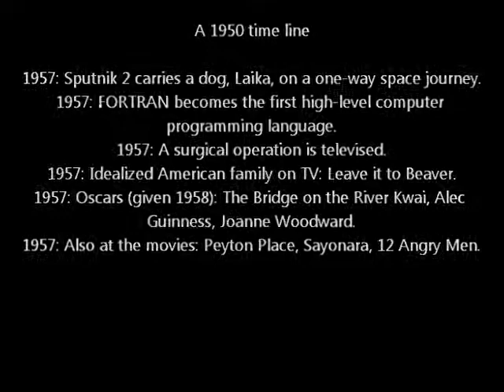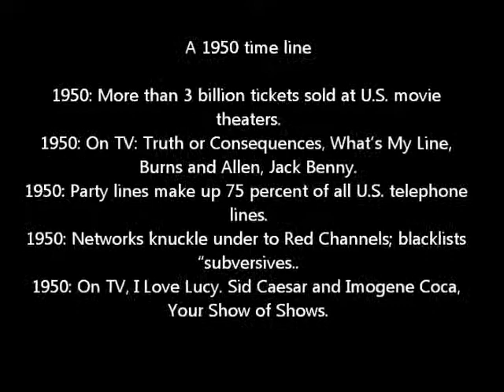A 1950 time line